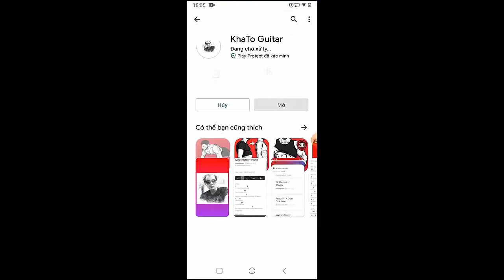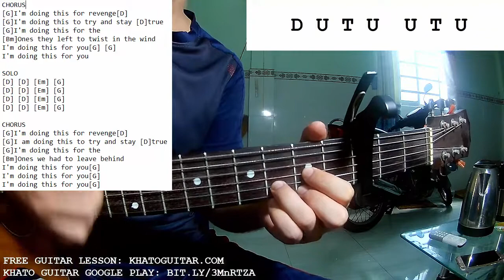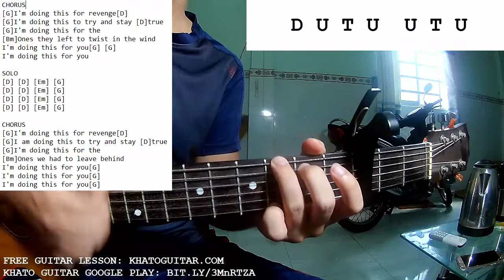The Mountain Goats - Training Montage | Guitar Tutorial